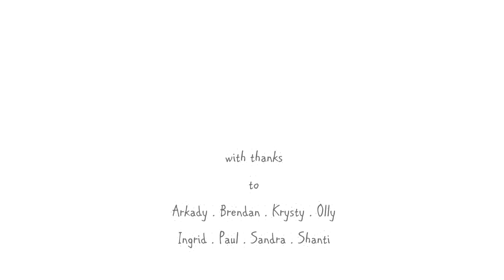Get Out in Winter - NIA Multimedia Project Meeth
Northern Devon Nature Improvement Area digital multimedia project.

In this short film we worked with the community in Meeth to produce a short film about going outside in winter.  Two groups of young people from the Messy Meeth Monkeys and the Night Owls went for a wintery walk at Devon Wildlife Trust's Meeth nature reserve with older members of the local community.  We gave the young people some digital cameras to capture memories of their walk in photographs.  You can hear the group talking about how getting outside in winter makes them feel.

The Northern Devon Nature Improvement Area (NIA) is a pioneering project covering the greater part of the Torridge River catchment. The project works with landowners and local communities to help support, protect and connect wildlife habitats and enhance recognition that our natural heritage underpins all our lives. A healthy network of wildflower grasslands, broadleaved woodlands and clean rivers isn’t just good for wildlife. They provide food and fuel, help improve water quality, reduce flooding and offer special places for healthy outdoor recreation where human spirits are uplifted and inspired.

In addition to the more traditional work with landowners, schools programme and community work, the Nature Improvement Area Project partner Devon Wildlife Trust worked with local communities on a multi-media arts project.

The resulting short films are based on “My living landscape” – a creative expression of what the local landscape, associated wildlife & understanding of ecosystem services means to each group.

Find out more about the Northern Devon NIA on their

Film produced by Amanda McCormack, North Devon Moving Image